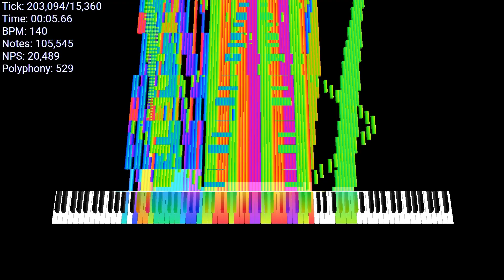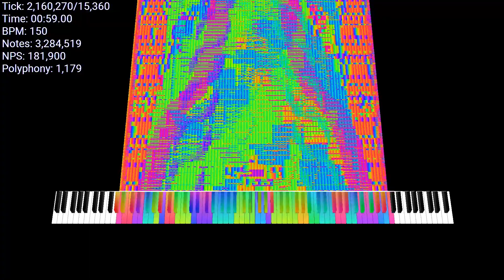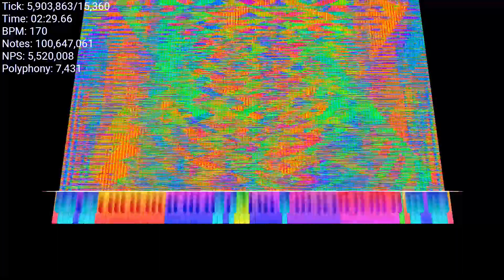[Black midi] Tetris merged 109 015 220 notes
UMP Basic Diagnosis
File Size: 832～833 MiB
Resolution: 15 360 PPQN
Tracks: 590～600
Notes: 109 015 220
Memory to Open: 100～200 GiB
Duration: 2:40
Tempo: 140～170 quarter notes (crotchets) per minute
MIDI made by @BLUE_MIDI @MaxitoysNotACopy​ @derekperezalvarez5144 @jadonmidi @AHPGamerOfficial @mididashgd @Atty304 and @milestailsprower4555

Soundfont: FluidR3_GM.sf2 by Frank Wen

Used Programs: Zenith MIDITrail, CJC Note Counter, FFmpeg, ClimpChamp
CJC is modded (Modded link by Blue MIDI and Miles Prow the blacker)